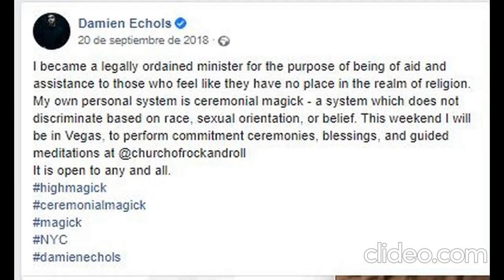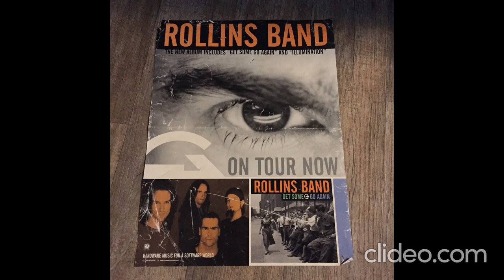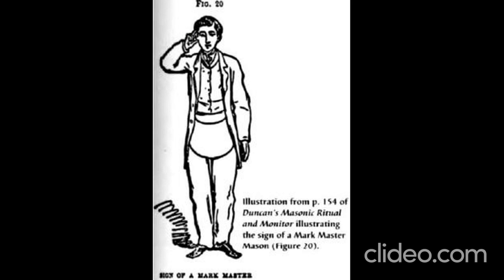Henry Rollins and Damien Echols.